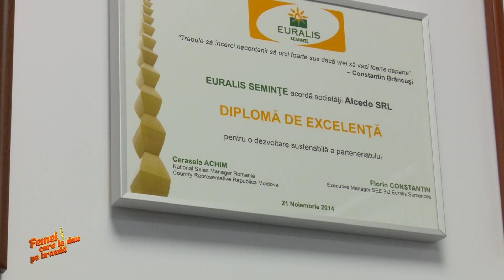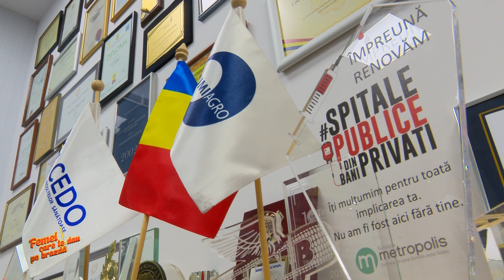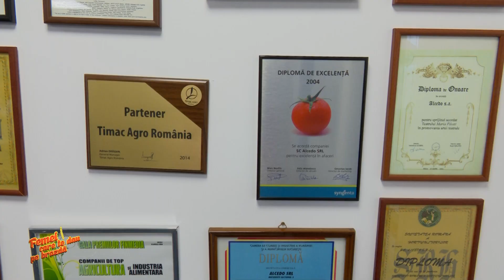FEMEI CARE TE DAU PE BRAZDA OG Gabriela Rizescu Alcedo 16 04 2023